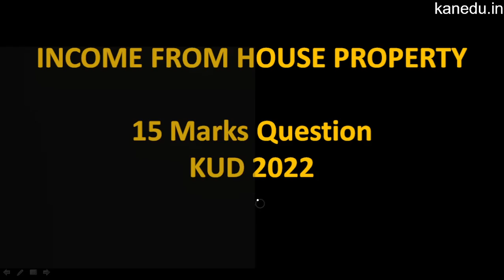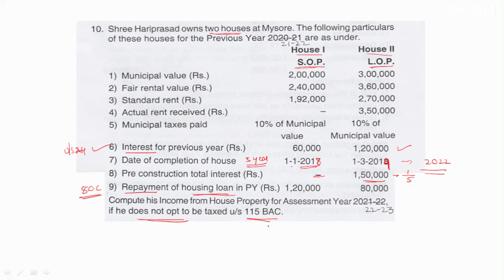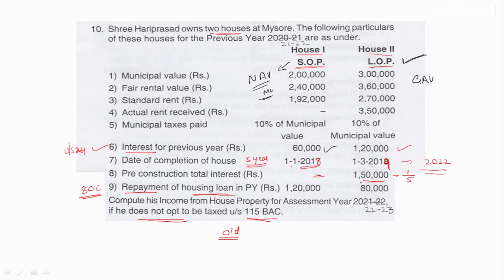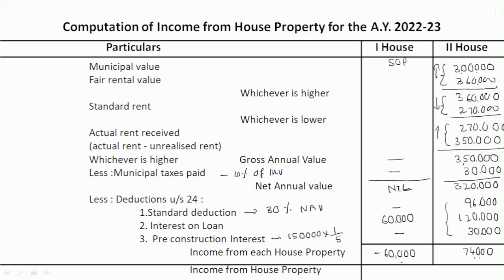Income from House Property |Bcom/BBA 15 Marks 2022 Que. paper KUD' University| In Kannada | KanEdu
KanEdu - World-Class Education In Kannada.
Teacher: CA M. S. Navale

2022 Que. paper KUD' University|